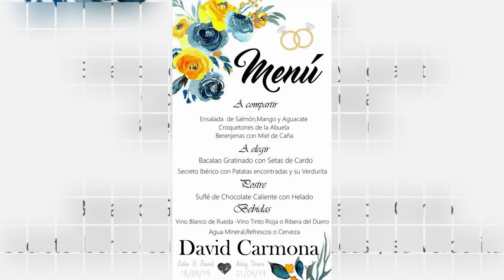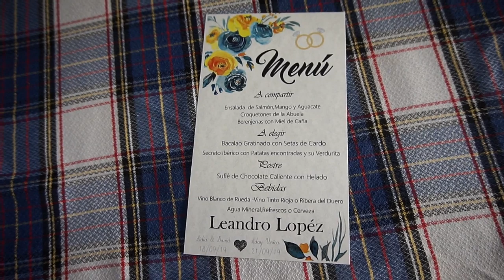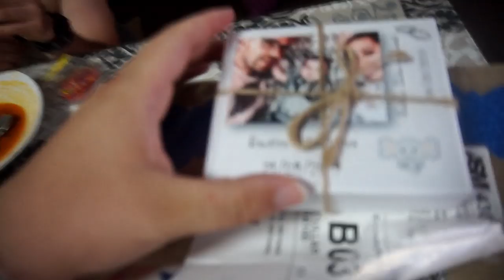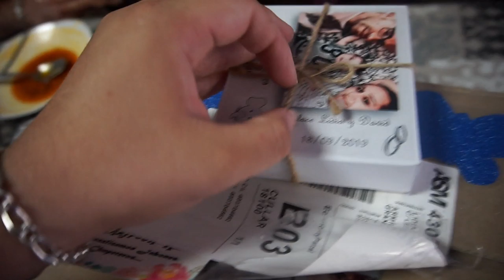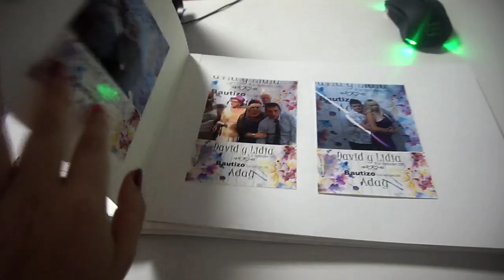¿Como ORGANIZAR una BODA LOW COST en 4 MESES!!! (Boda Civil)PARTE Nº1{Daly´S Canal}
↓↓↓↓↓↓↓↓↓↓↓↓↓↓↓❤❤ABREME❤❤↓↓↓↓↓↓↓↓↓↓↓↓↓↓↓
-Hola a tod@s hoy os traigo el vídeo de la organización de la boda os contare todo paso a paso,veréis vídeos ocultos detrás de la organización de la boda ,fotos y mucho mas.
Detalles personalizados:
-FACEBOOCK - dalyscanal
                                                        ❤ ¿Quién somos? ❤